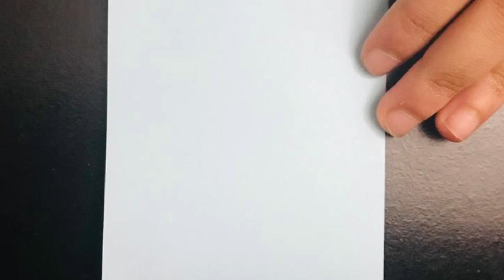Easy origami box ~ SS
Easy origami box ~ SimplyStarberry